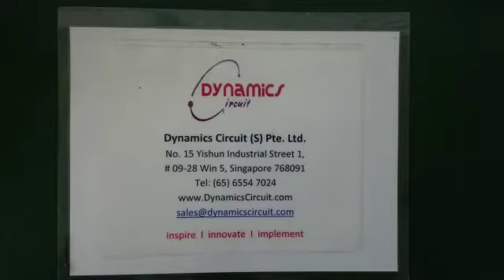Panasonic Minas AC Servo Driver MSD011A1XX11 Repairs by Dynamics Circuit (S) Pte. Ltd.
Dynamics Circuit (S) Pte. Ltd. provides customers with complete range of services for Repairs, Calibration and Technical support and can restore your failed Panasonic Minas AC Servo Driver MSD011A1XX11 to remanufactured condition and save you up to 75% compared to buying new.

Our engineers carry a knowledge and experience on the majority of machine tools, inverters, servo drives, motors, and robots. This ensures that customers receive the highest quality industrial electronic repair, service and supply. Dynamics Circuit (S) Pte. Ltd. commits to full function testing of repaired and refurbished equipment.

15 Yishun Industrial Street 1, #09-28 Win 5,
Singapore 768091.